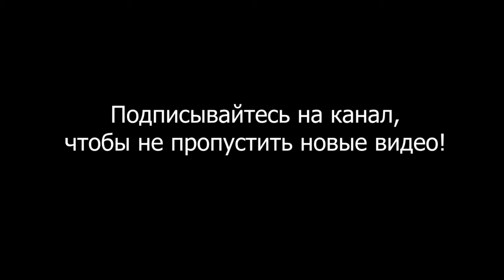Как стать увереннее. Разбирайся в людях